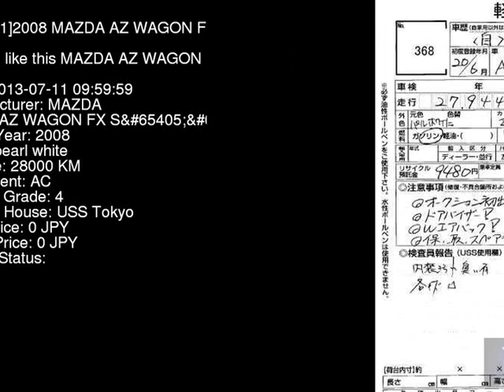2008 MAZDA AZ WAGON FX_S MJ22S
the Authority on JDMs since 2007!  . Details on this car from auction in Japan